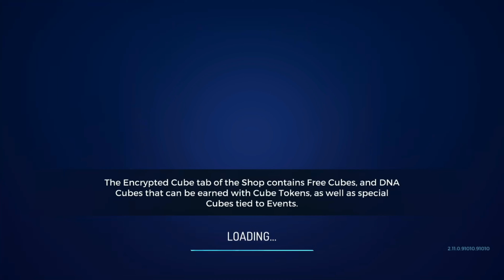Assassin's Creed Rebellion - Dead Men's Gold - Into the Rigging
Source:
        * Device Type: Handheld/Mobile
        * Brand: iPhone
        * Model: iPhone 7
        * OS: 13.7

        Edited:
        InShots (Trial)

        If you dislike the video, hit DISLIKE button.
        But if you like the video, please hit LIKE button and